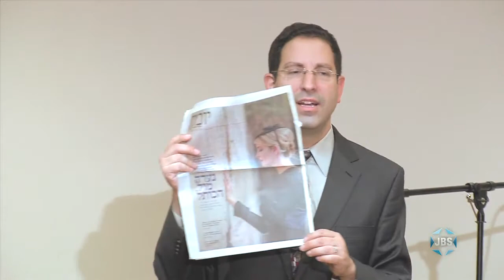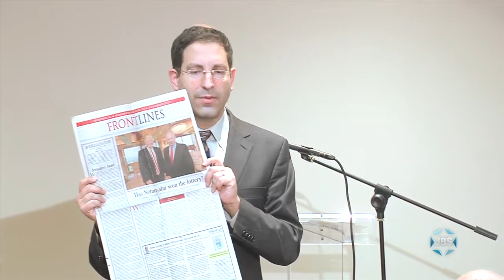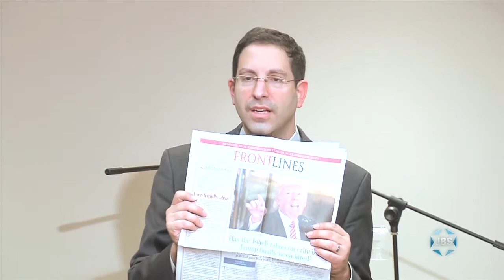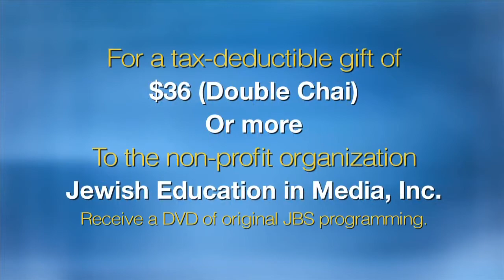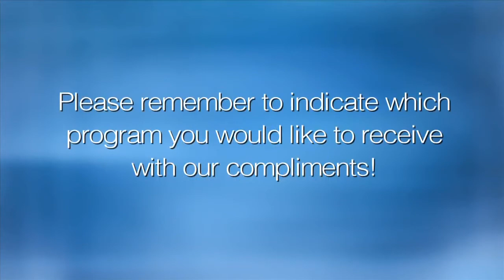Mayhem in the Middle East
Chief Political Correspondent and Analyst for the Jerusalem Post, Gil Hoffman, discusses the State of Israel in the context of the current international political climate. From the ADL at Temple Sholom in Greenwich, CT.  (November 2017)